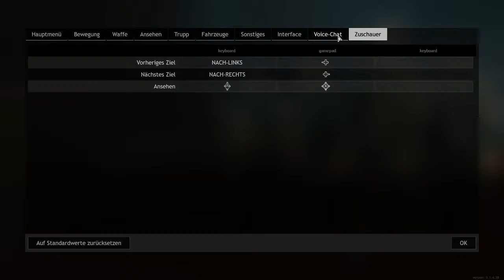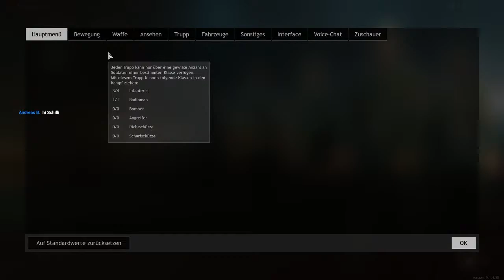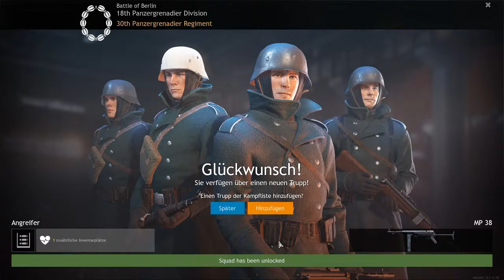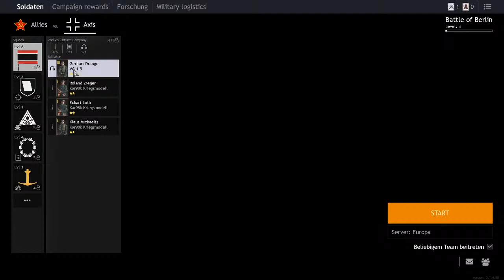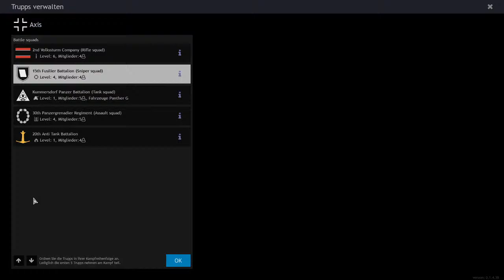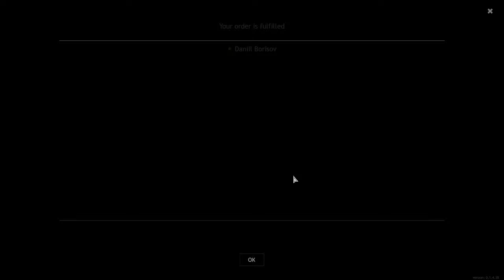Enlisted Alpha Gameplay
PC specs:
Processor: Intel(R) Core(TM) i7-4771 CPU @ 3.50GHz (8 CPUs)
Memory: 16 Gig
Windows 10 Home 64-bit
NVIDIA GeForce GTX 980 4 gig